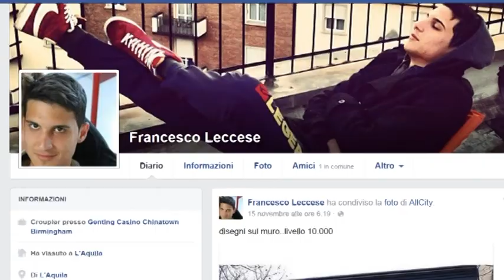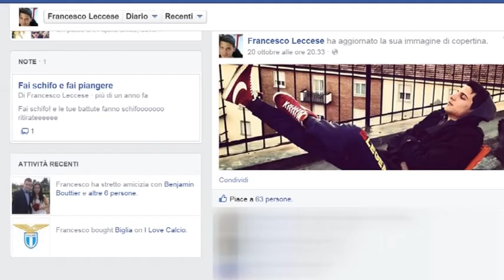Omicidio Leccese, Casiroli in custodia cautelare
Continuano le indagini per l'omicidio Leccese. In Inghilterra è in custodia cautelare il coinquilino accusato dell'omicidio